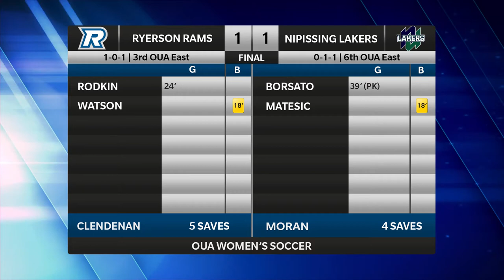Highlights | WSOC vs Nipissing, Aug. 27, 2017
The Ryerson Rams women's soccer remains unbeaten after drawing with the Nipissing Lakers 1-1 at Downsview Park.

Video Credit: Adam Jenkins (4th year BA - Sport Media)